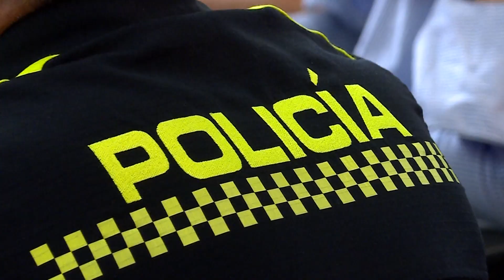Diputados del Valle reconocen la estrategia de seguridad de la Gobernación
La estrategia de la Gobernación del Valle para recuperar la seguridad en el departamento, así como las acciones preventivas y la articulación con la fuerza pública, y las instituciones fueron destacadas por los diputados del departamento durante un control político realizado en la Asamblea del Valle.